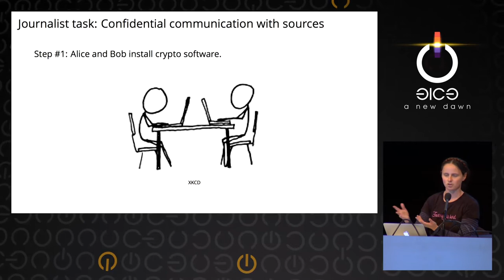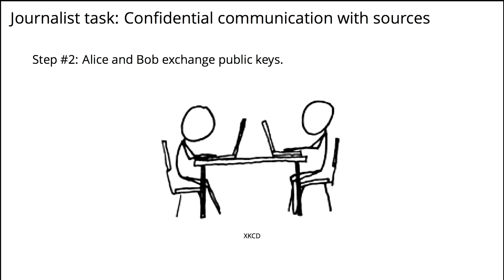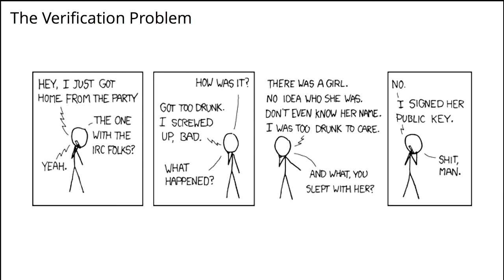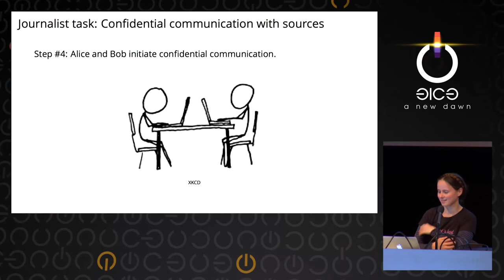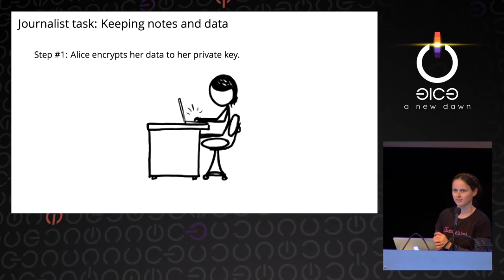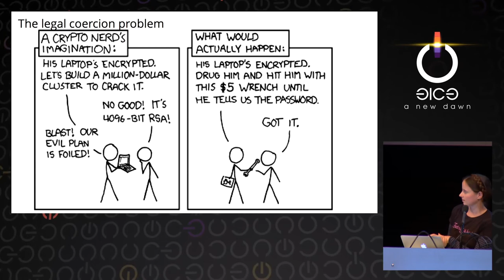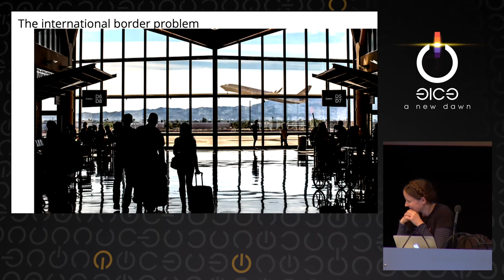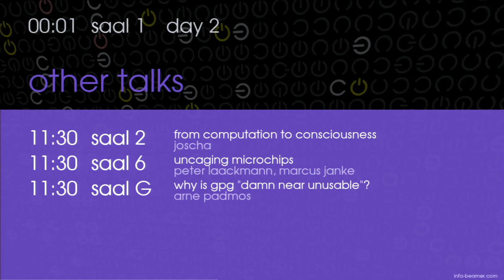Crypto Tales from the Trenches (deutsche Übersetzung)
Julia Angwin, Jack Gillum, and Laura Poitras will tell us stories about how they use crypto and privacy-enhancing technologies as high-profile journalists, and rant in an entertaining way about how these tools have failed or are horribly inadequate for their needs. They will also talk about their rare crypto successes.

Nadia Heninger, Julia Angwin,  Laura Poitras, Jack Gillum